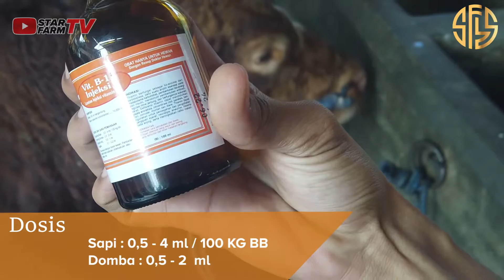VITAMIN B1 INJ | STAR FARM STORE